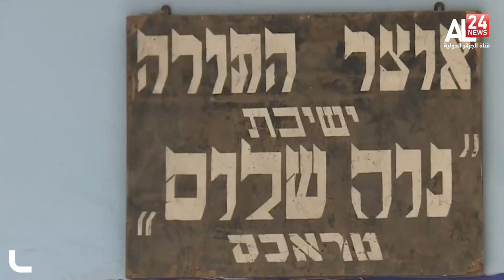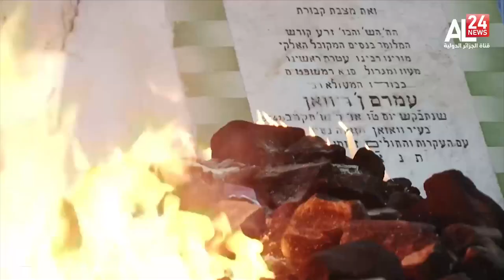Le ministre israélien de la Défense Benny Gantz est arrivé à Rabat le Makhzen ne cache plus son jeu